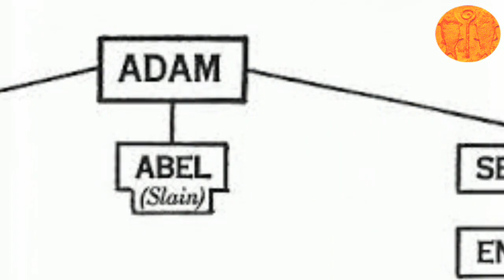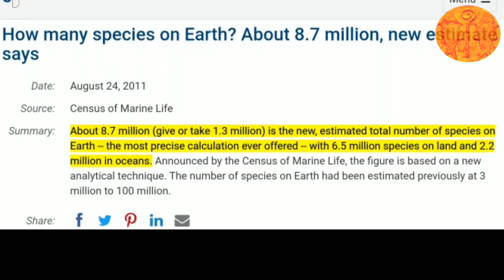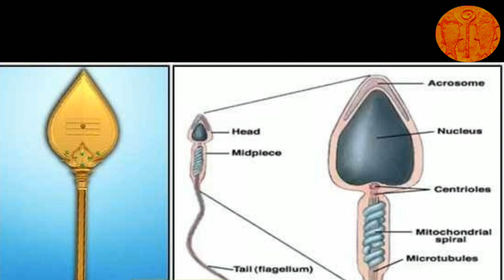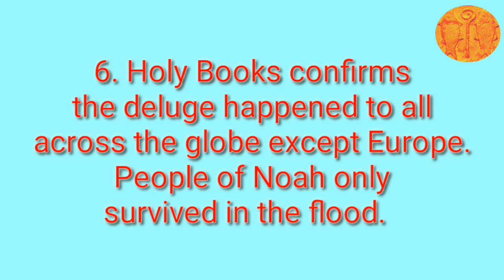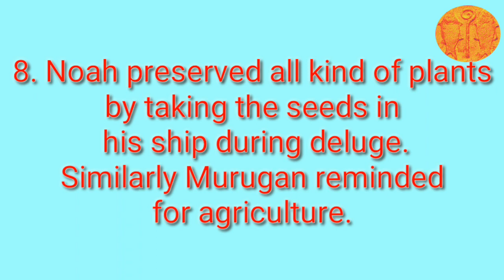World shaking fact about Tamil Lord Murugan! | Tamil Civilization didn't restarted from Tamilnadu?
Who is Murugan? Al Khidr is Murugan? Where was the Tamil Civilizations restarted after deluge? Did Murugan invented the agriculture? Where was the 2nd Tamil Sangam started?